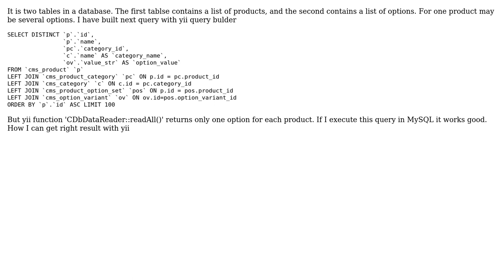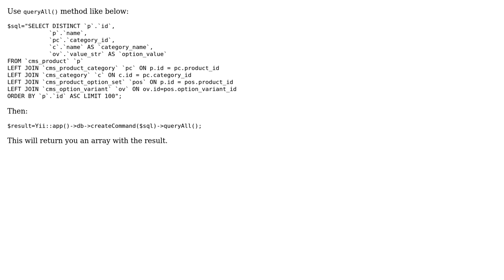How to get multidimensional array from yii 'CDbDataReader::readAll'?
With thanks & praise to God, and with thanks to the many people who have made this project possible! | Content (except music & images) licensed under CC BY-SA | Music | Images & others | With thanks to user user2062084 user Ali MasudianPour and the Stack Exchange Network Trademarks are property of their respective owners. You are responsible for your own actions.